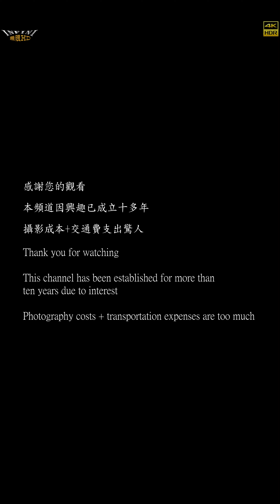【無限HD】Devil Girls 惡魔舞團 瑀心 繆妍 寶兒 14(m4K 60p)@中東武聖殿開基六十週年祈安繞境大典